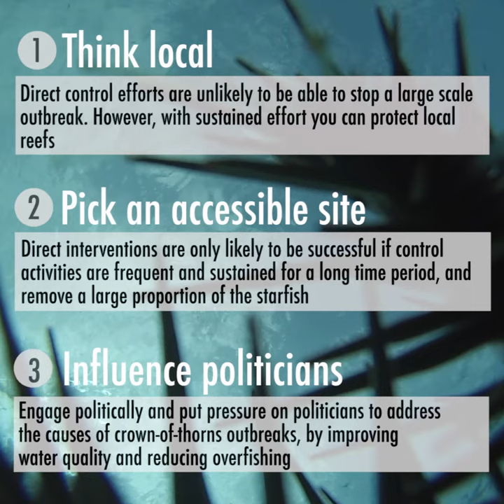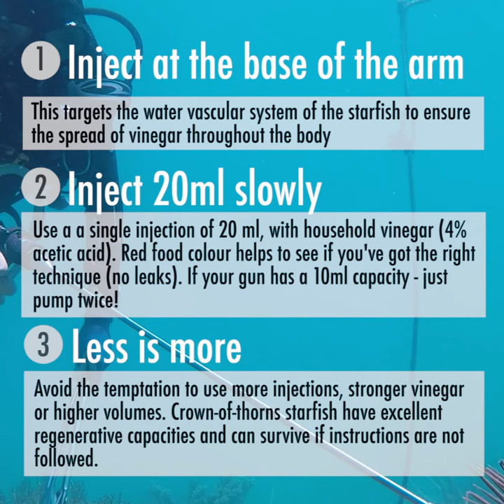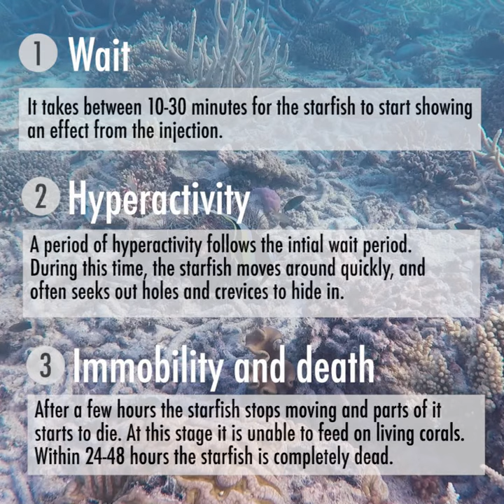Got COTS? Using vinegar to cull crown-of-thorns starfish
Thinking of using vinegar to control localised outbreaks of the Crown-of-thorns starfish? Here's a short video to explain the method and things to consider before you get started.